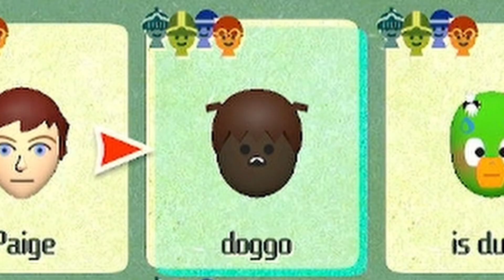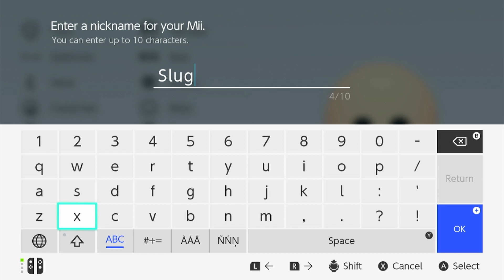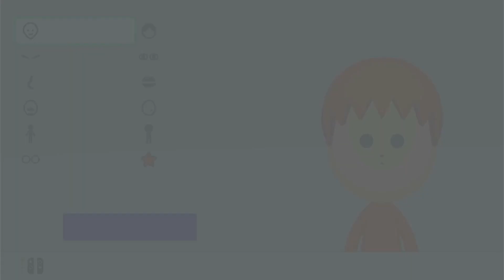Making derpy Miis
I made some of the most derpy miis ever in Miithopia

Profile Picture  by ABNoble

CMD and Terry recommended and, Taught me how to use the new editing software
Link to there channels:

If you like my video I would really appreciate it if you shared it with someone you think will like it, it helps me out when more people watch my videos for more time.

If you guys have game suggestions comment them down below!

Please keep things on the friendlier side. Let’s try and keep games in the Teen rating. We can have SOME gore, bad language, etc, but let’s keep it under control. ABSOLUTELY NO topics that can be offensive or involve self harm. I want to have fun here and make a safe environment for everyone.

Extra Nonsense: I'm not very good at creating things and this was one of my first times trying it. Miithopia is interesting because it's less of an RPG and more of a character creator. Thee story is nothing special but it's a nice game. I created Slugcat form Rian world, a cute TV, my friend Red's oc, and duck.